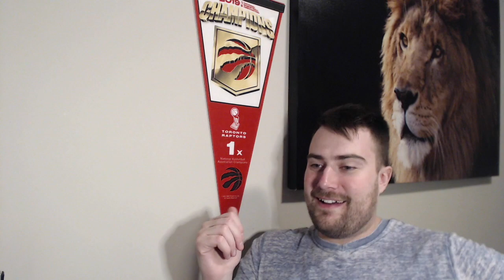End Times Fun | Who Cares 20 with Dirk Diggler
Who Cares 20 - Year of the Winter D

Bulk & beat, random nudes, family Facebook beef, Kung Fu flu, resetting the world wide modem, and Netflix recommendations.

New episodes of Who Cares every Friday ish.

Snapchat: Dirk Diggler - jakebrennan69